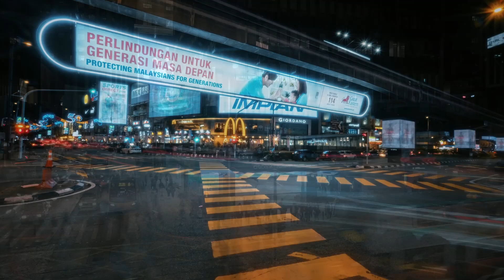FutureGarageLab / Best Of Future Garage and Ambient Background Video Music Mix 2024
In this FutureGarageLab video, I'm bringing you my best of future garage and ambient mix for 2024. This mix showcases some of the latest and greatest tracks in the genre, and I hope you enjoy it!
SoundSimphony is a new music channel that focuses on future garage and ambient mixes. In this video, I've put together a mix of some of the best tracks in the genre, so be sure to check it out! This mix features some of the biggest names in the industry, so you can be sure you're getting the best quality possible!

Put likes if you liked it, more likes - more new videos!!!